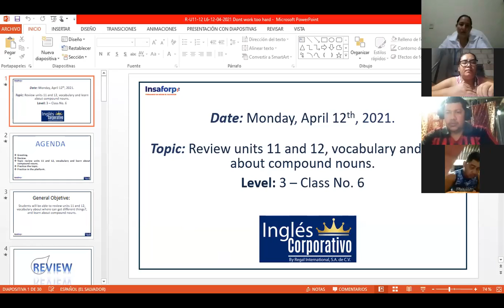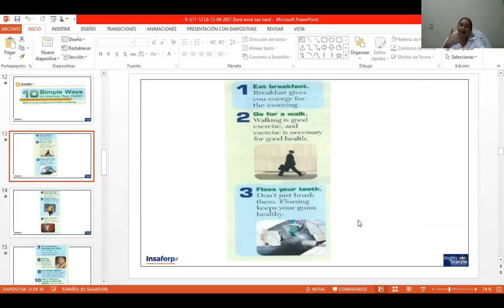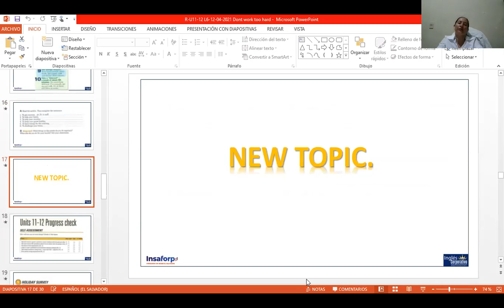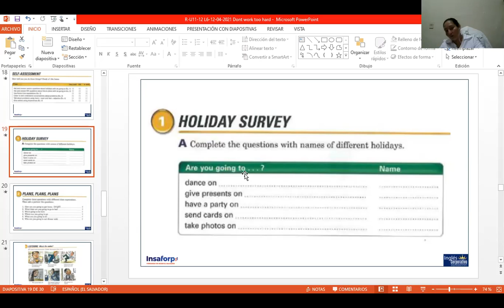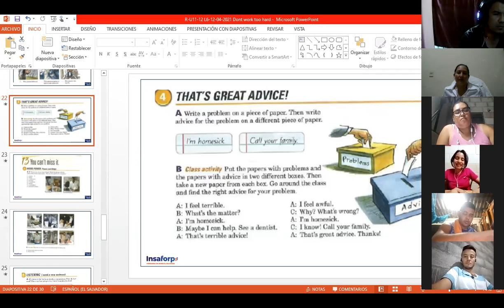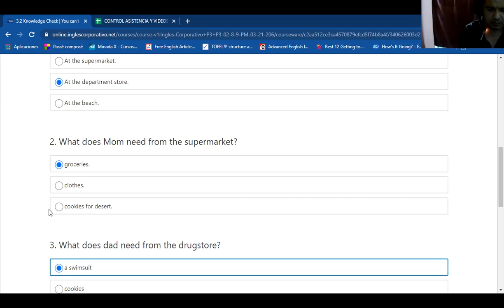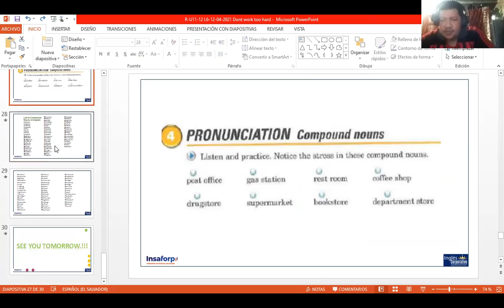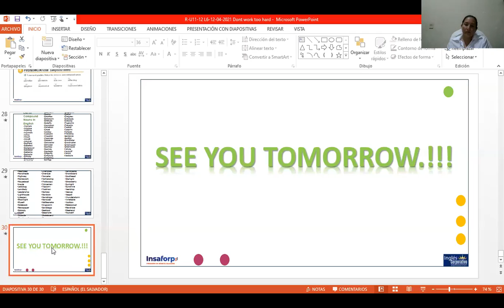Ingles Corporativo-Day 6-Compound nouns P3-02-8-9-PM-03-21-206